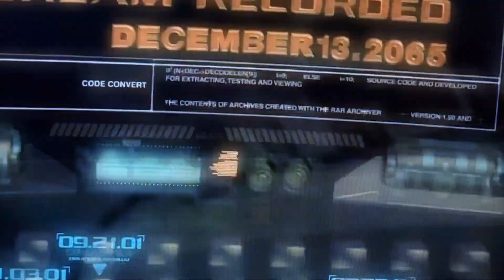Time About The Movies - July 13, 2001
0:00 Intro
0:25 Legally Blonde
4:00 The Score
8:02 Final Fantasy The Spirits Within
13:53 Made